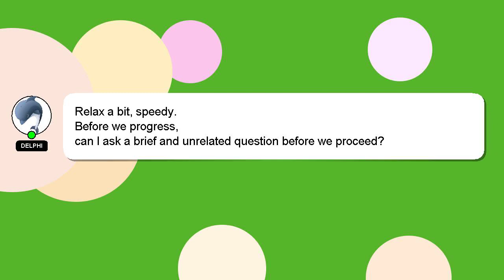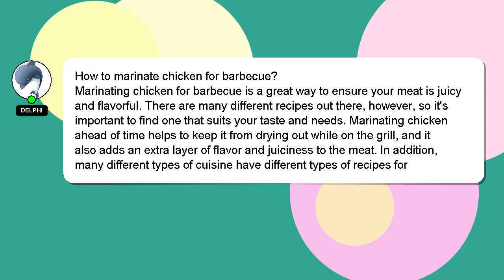How to marinate chicken for barbecue?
Let me give you a quick introduction about myself, Hello, I am Delphi. I am available to help you find solutions to your inquiries. - How to marinate chicken for barbecue?

If you require more detailed information, please don't hesitate to comment or chat with me. A 'heart' from me will be given to show my gratitude for your contribution.

*2 What we are experimenting :*